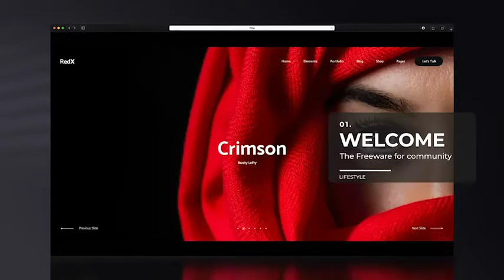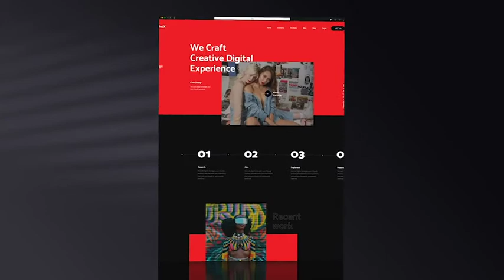Website Presentation I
Template Features :

 Exclusive &amp; Product Promo Pack

Promo Ready For Use Your Product

Modular Structure

Well organized

Fast Render

Color Control

100% After Effects

Package includes

Tutorials

Helpfile

Credits

Pixelbrain: Follow

DMCA

 Using expressions, designs or anim